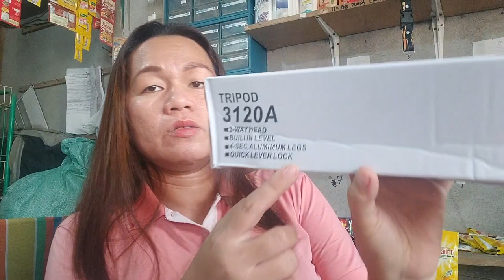Unboxing: Tripod at Birthday Number Balloon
Hello everyone.